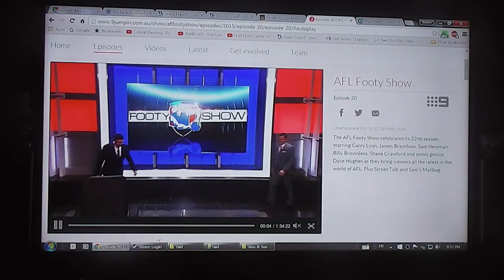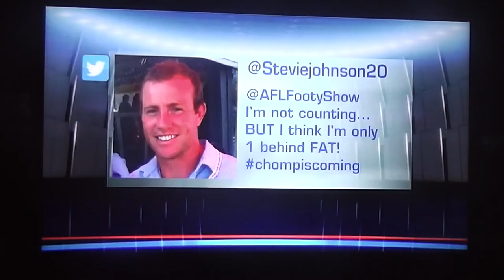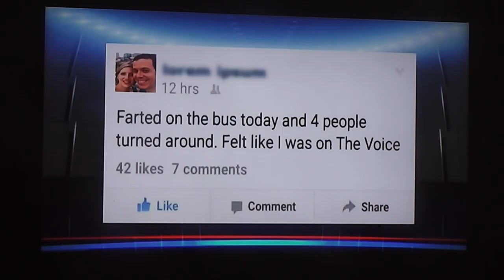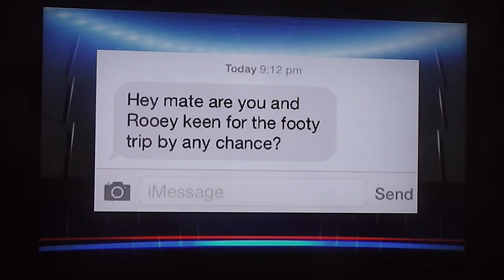footy dub (1 of 3)